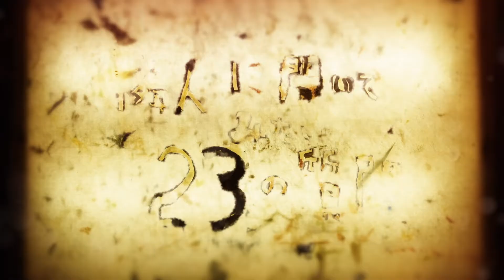三浦正順（光明寺 僧侶）あなた自身の「理想の死に方」を教えてください